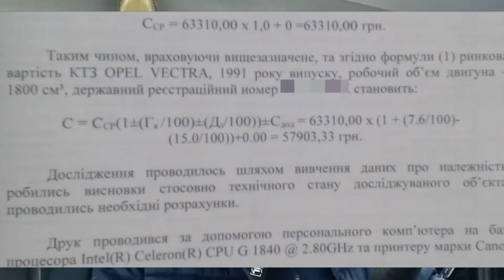Как у меня угнали машину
Небольшой рассказ о той ситуации, когда у меня благополучно угнали предыдущий автомобиль, которому цена на разборке 300$. Бездействие полиции в этом вопросе просто умиляет. При всем прочем, никогда ранее не относился плохо к сотрудникам полиции, пока воочию не столкнулся и не увидел, что они действительно не работают. Ну, как не работают... Работают, конечно, но только чтобы водителей разводить на постановления (нюхачи праздничные и послепраздничные, прогонятели таксистов, зависающие люди-гаджеты). Это грустно и печально на самом деле. Реформа прошла, а отреформированные - какие-то бракованные получились.
Видео угнанного автомобиля

Предупреждаем о том, что содержимое данного видео, а также сообщений и комментариев, является субъективным мнением автора.